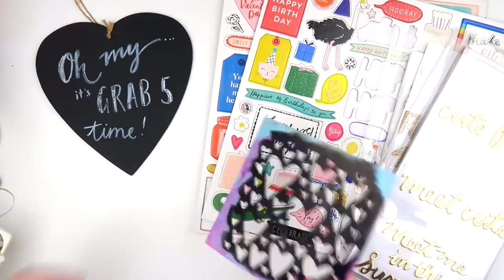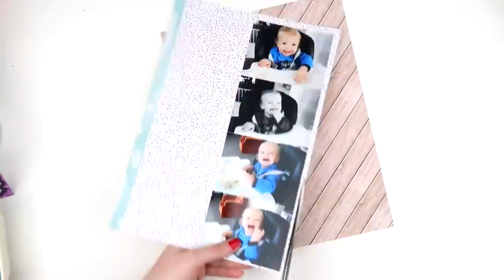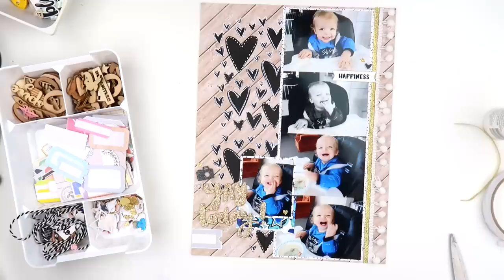GRAB 5 Scrapbooking Process // "Yay Today!"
Inkie Quill
Bay Village NSW 2261
Australia